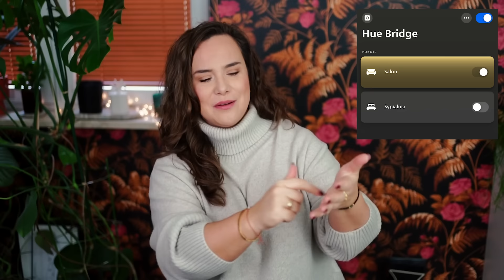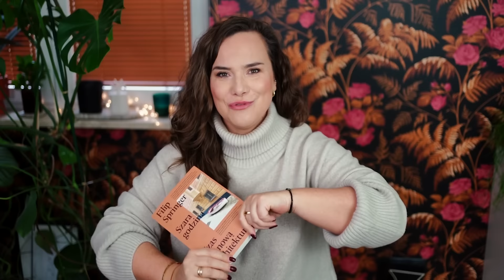Umilacze JESIENI 🍁 jak przetrwać do grudnia? 🫣🍁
Spis treści odcinka:
00:17 wstęp
01:33 nie jestem jesieniarą
03:27 jesienne ubrania i dodatki
16:14 jesienne wnętrza
27:53 jesienne zapachy i aromaterapia
35:37 gadżety do świeczek
37:51 perfumy na jesień
42:38 słodkości
50:47 kultura na jesień

Książka Filip Springer "Szara godzina. Czas na nową architekturę"

Mam nadzieję, że umilacze jesieni Wam się podobają :-) i że jakoś dotrwamy do czasu świątecznego :-D
Miłej soboty Wam życzę :-)
R.